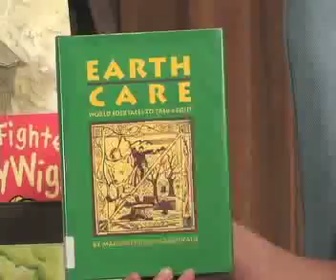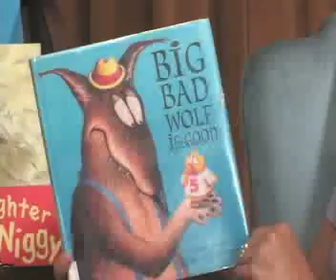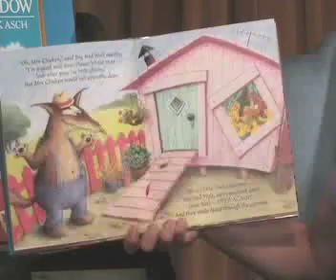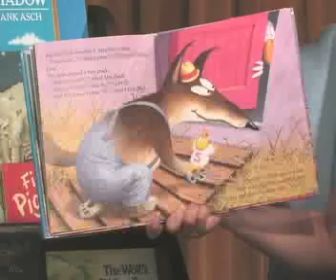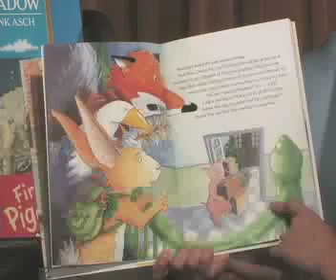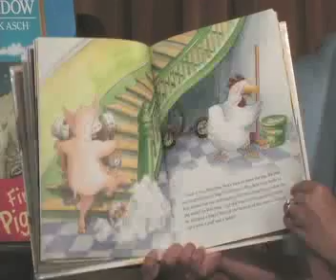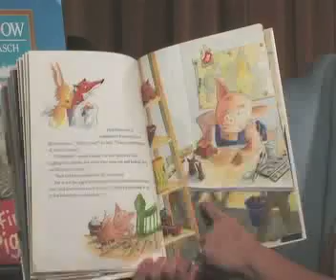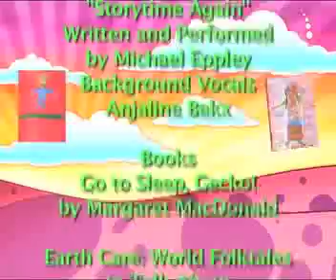San Bruno Library Presents "Once Upon a Time" #4 "Skit & Being Nice"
San Bruno Library Presents "Once Upon a Time" #4
"Skit & Being Nice to Each Other"